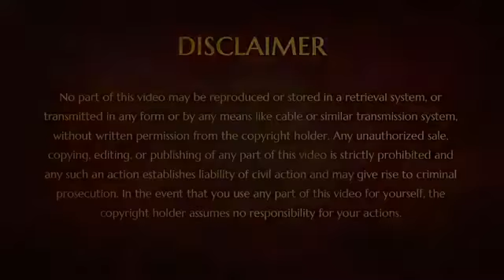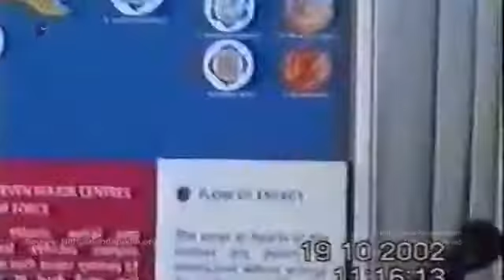Your Worry Is Related To Your Manipuraka Chakra | Solar Plexus | Day 2 | Session 1 | 19 Oct 2002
Name of the Program- Ananda Spurana Program (ASP)
Session on - Manipuraka Chakra
Venue- Ancient school of wisdom, Bangalore

HDH started reviving SHRI KAILASA - the enlightened civilization - from the time He landed on the Planet. This is the earliest recording available of the initial Enlightenment transmission programs He conducted after the public declaration of the International Mission on 31 Dec 1999.

This Video is an excerpt from the Ananda Spurana Program Conducted on 19 October 2002 at Ancient school of Wisdom, Bangalore, India. Here HDH Nithyananda Paramashivam explains about worry

What is Worry?
The words which you repeat continuously, the words which make you shrink, the inferior words, this is what we call worries.Many people have the wrong opinion that worry is needed to be able to be successful. In this video Swamiji also takes the participants through an exercise to help find out what our worries are and how one can get rid of them for good.